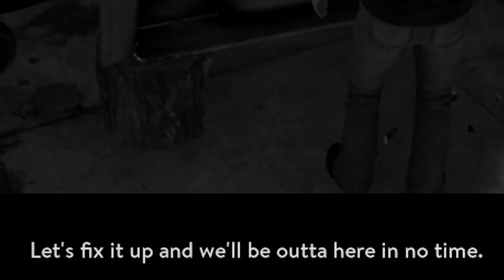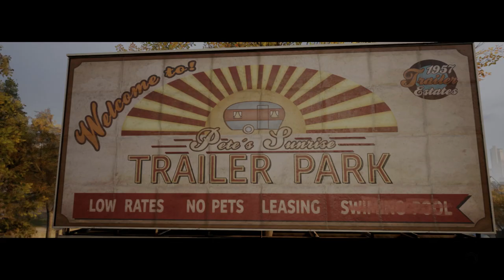FAMILY REUNION - A Way Out